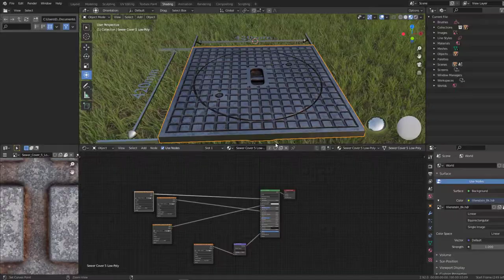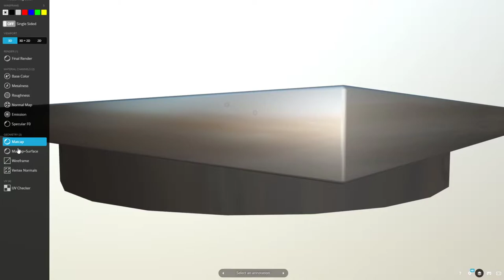Sewer Cover 5 (Low-Poly Version) - Blender-2.92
The low-poly version of sewer cover 5.

* PBR-Textures = 4K (PNG)

**Parts:**

* Name - Sewer Cover 5 Low-Poly
* Dimensions -  0.420 x 0.420 x 0.059m

* Vertices = 168
* Edges = 398
* Polygons = 230

* Name - Sewer Cover 5 Low-Poly_Simple
* Dimensions -  0.420 x 0.420m x 0.018m

* Vertices = 120
* Edges = 278
* Polygons = 157

Modelled and pbr-textured with Blender-2.91 for our 3d visualization projects.